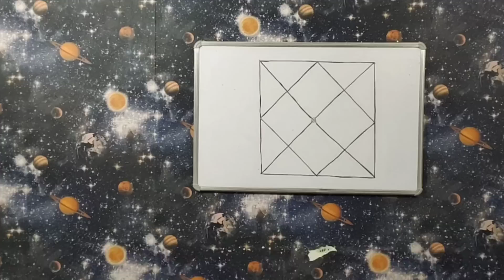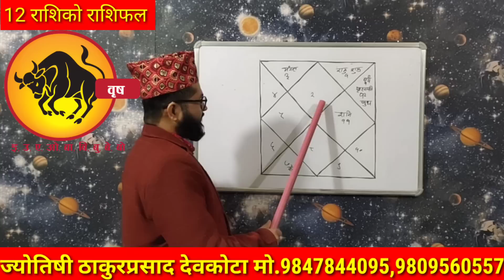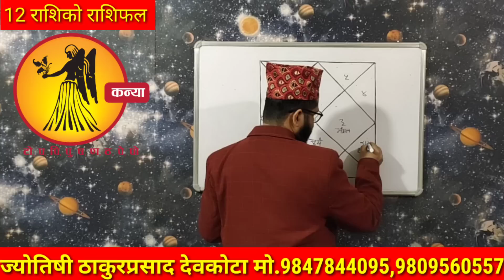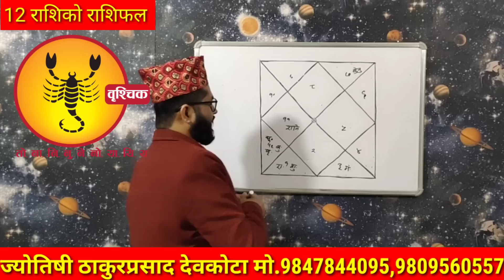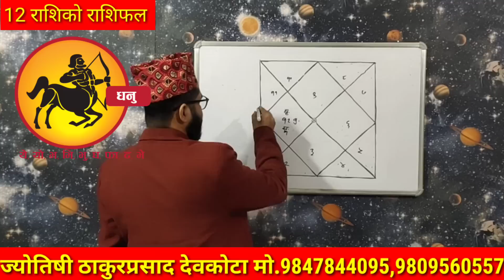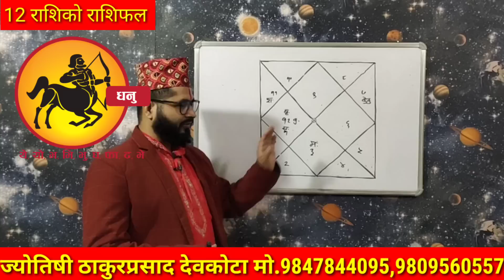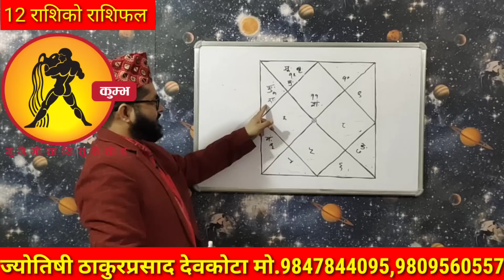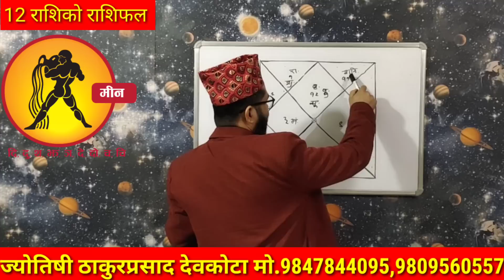चैत्र महिनाको राशिफल 2079 || मेष देखि मीन १२ राशिको राशिफल ||chaitra Mahinako rashifal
२०७९ साल चैत्र महिनाको १२राशिको राशिफल || मेष देखि मीन १२ राशिको राशिफल ||chaitra Mahinako rashifal  हाम्रो च्यानललाई Susbcribed  गर्नु भएको छैन भने ज्योतिष,वास्तु,धर्म संस्कृति तथा सन्देश मुलक भिडियोको हेर्नका लागि आजै हाम्रो युटुब च्यानल  Susbcribed  गर्नुहोस ।यो भिडियो तपाई लाई मन परेको छ भने लाईक,कमेन् तथा सेयर गर्नुहोला ।